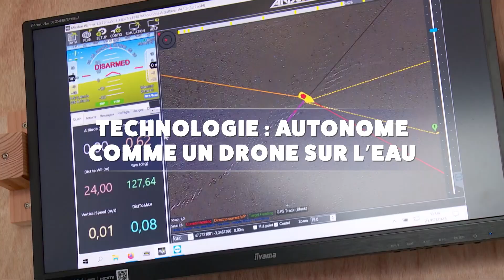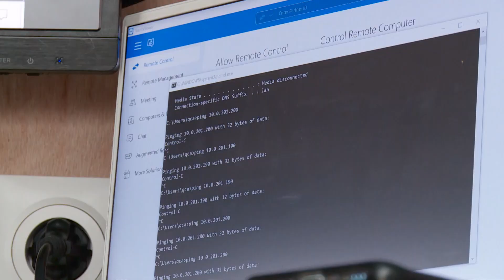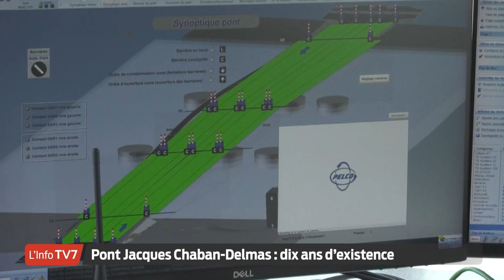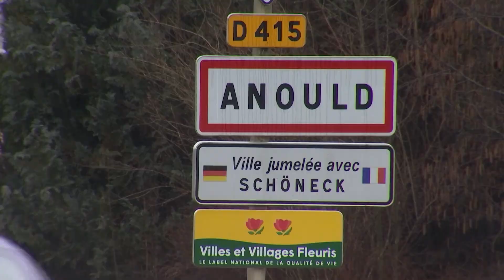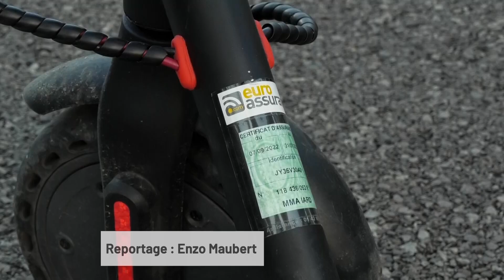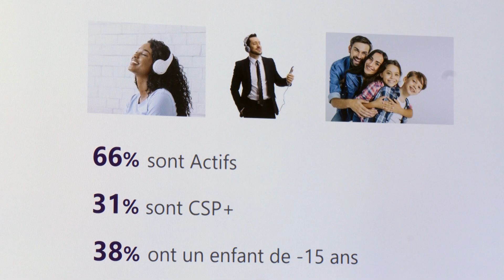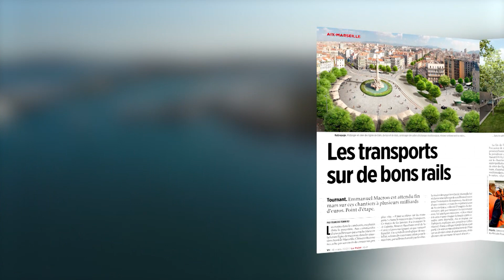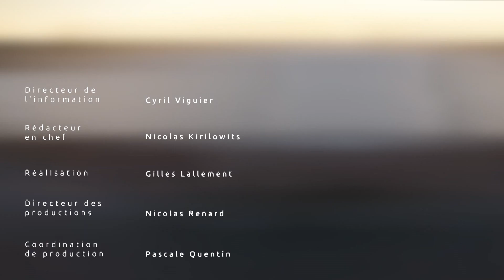Le drône marin au menu du Grand JT des territoires de Cyril Viguier sur TV5 Monde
TECHNOLOGIE : AUTONOME COMME UN DRONE SUR L’EAU
Avec à la Une cette semaine, une technologie en plein développement : le drone marin. Tébéo, la chaîne du groupe Télégramme, nous fera découvrir un projet étonnant de bateaux autonomes. Pas de capitaines à bord mais de nombreuses applications embarquées.

BORDEAUX : 10 ANS POUR LE PONT CHABAN-DELMAS
Voiture, cyclistes, piétons, ils sont des milliers à l’emprunter quotidiennement. Le pont Jacques Chaban-Delmas fête ses 10 ans à Bordeaux. Cet ouvrage exceptionnel est encore aujourd’hui le plus grand pont levant d’Europe. TV7, la chaîne du groupe Sud-Ouest nous conduira dans les coulisses de cette superstructure singulière.

COVID19 : DÉPISTAGE CANIN
Un museau à la place d’un test PCR. Et si les chiens détectaient la Covid19 ? Grâce à leurs capacités olfactives exceptionnelles, nos meilleurs amis à 4 pattes pourraient bien nous aider à prévenir l’apparition de maladies. Un sujet de WeoTV, la chaîne de la Voix du Nord.

HIGHLINE : 1 KILOMÈTRE AU-DESSUS DU VIDE
Des images époustouflantes pour une traversée hors du commun. 200 mètres au-dessus des pistes, une association a parcouru plus d’un kilomètre sur une sangle. Le tout dans un décor extraordinaire comme nous le montrera viaOccitanie.